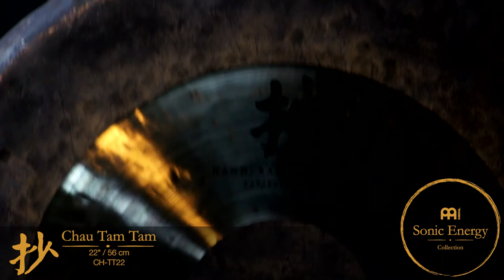22" Chau Tam Tam, CH-TT22, played by Jürgen Huck - Meinl Sonic Energy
The Meinl Sonic Energy Chau Tam Tams are handcrafted in China using the same methods and traditions which have been used to create gongs in this region for centuries. Made from a special bronze alloy, these tam tams have a large spread of tones and characteristics. From a sustained low hum to a brooding roar to fast explosive crashes, they work in many situations and blend well with other gongs and instruments. Each tam tam ships with a beater designed to correspond with the tam tam size.